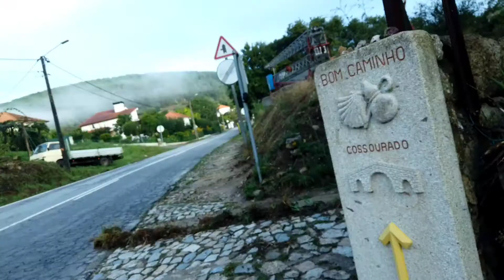Camino de Santiago day 6 Rubias to Tui long version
time lapse of entire route Today was an easy day. We started off early in the morning left the hotel we were staying at and had to do some uphill climbing but after that it was pretty easy we started about 7:45 and we were done by 1:45. We finally made it to Spain. Once we got here it was very nice. It is kind of nice to be in Spain. Once we got an we checked in and got showers and we went running around this beautiful town. We went out to dinner and we have met to British retired military guys and we sat and told stories all night long had a whole bunch of different foods and it was just a wonderful evening.